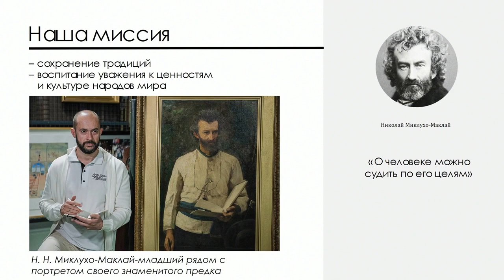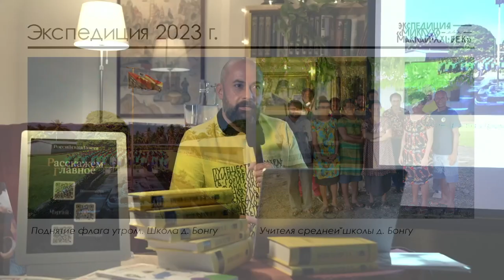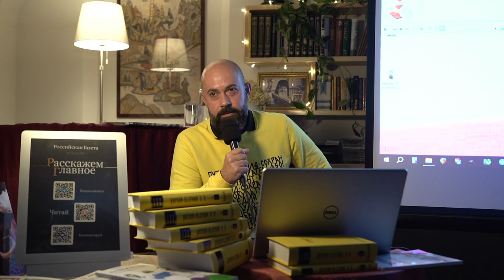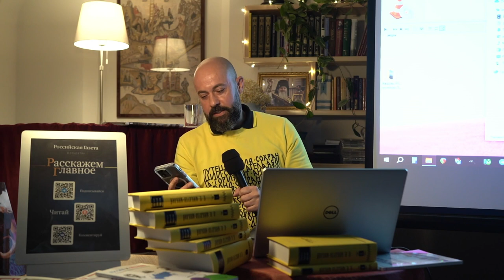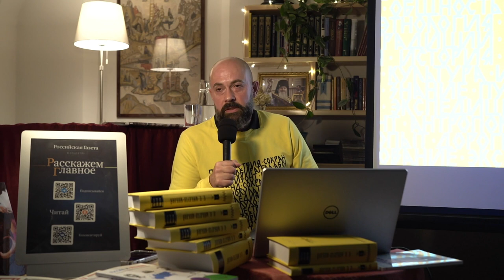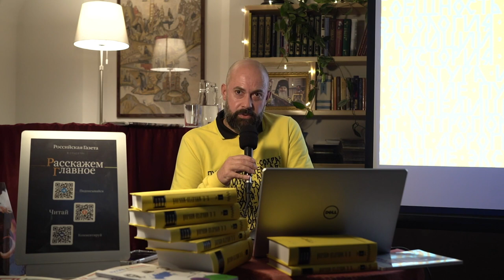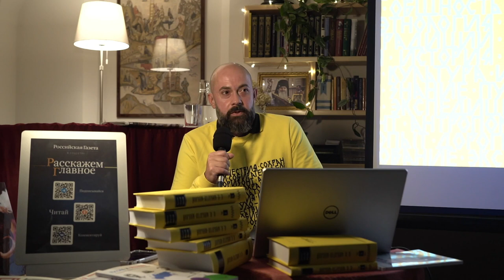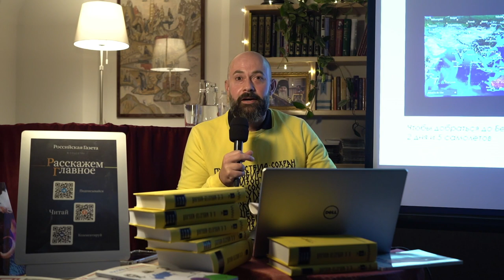Встреча с Николаем Миклухо-Маклаем на Валааме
17 состоялась встреча с Николаем Николаевичем Миклухо-Маклаем на Валааме в рамках проекта «Россия в регионе Южных морей. По следам русских открытий».

На встрече присутствовало более 100 человек.

Николай Миклухо-Маклай с обзором экспедиции на остров Новая Гвинея своего предка в 1871 г. и о своих последних экспедициях в Папуа - Новую Гвинею в 2023 г.

Вы узнаете, как русский ученый в XIX веке смог найти контакт с папуасами, выжить среди каннибалов, о тайнах посвящениях в мужчины, семейных традициях папуасов в наши дни и интересные факты о первых православных в Папуа - Новой Гвинее.